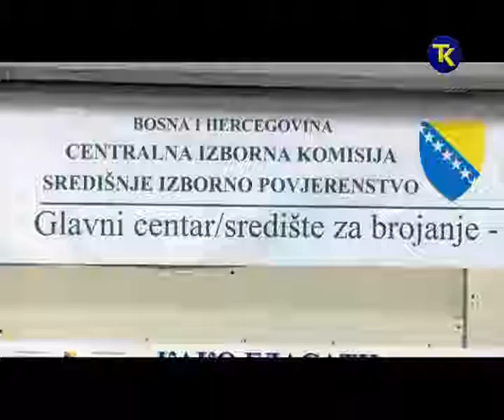CIK SREBRENICA 19 10 2016